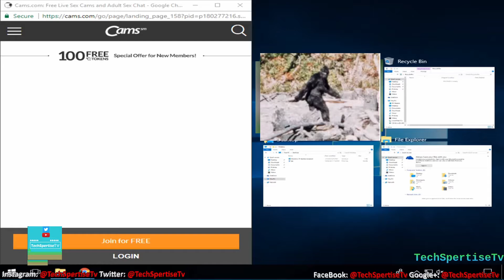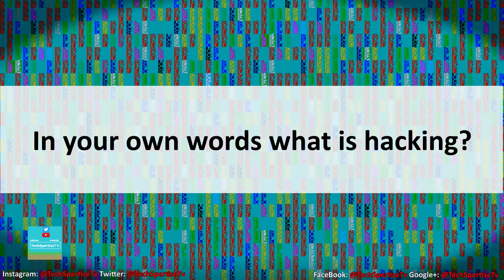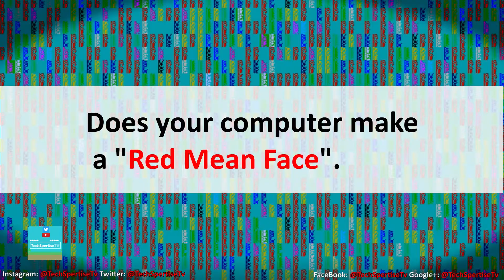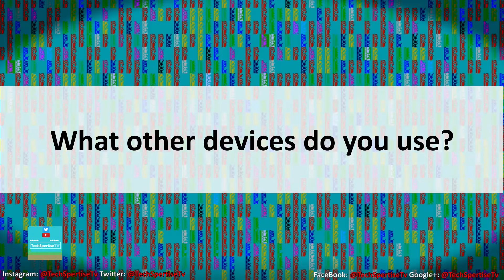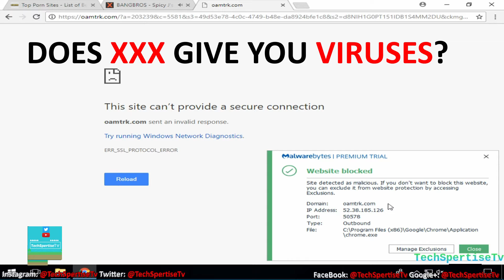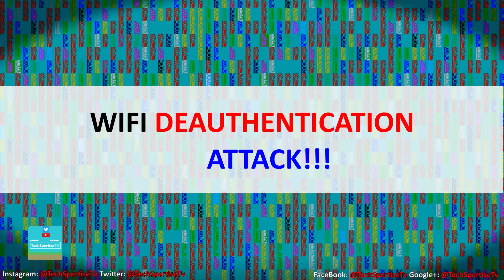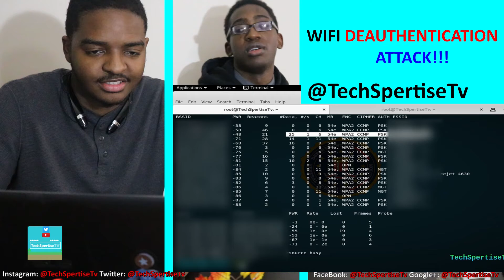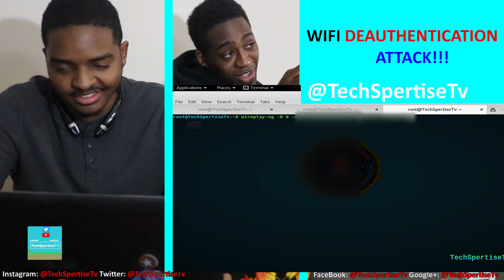What is Hacking? Define Hacking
TechSpertiseTv Interviews 1

This our New Interviewing Series.

In this TechSpertiseTv Interview TheGlitchKing asks DTA What is Hacking?
Many people have a misconception of what hacking actually is. Even if you were to google "hacking" you would 99 percent of the time come across the wrong or one aspect of hacking.
See their definitions and citations bellow.

Important Question Times:

1:23 How do you feel about technology today?
01:23 Today's Tech
01:43 In you own words what is hacking?
01:43 What is hacking?
02:06 What does it look like to be hacked?
02:29 Does your computer make a "Red Mean Face"?
02:41 What is a Virus or Malware?
02:41 What is a Virus?
02:41 What is Malware?
02:41 What is a Trojan?
03:04 What most likely gave you the virus?
03:04 What causes viruses?
03:16 Do you think XXX give you viruses?
03:16 Does XXX give you viruses?
03:38 What devices do you use to watch xxx?
03:51 What devices do you use these days?
03:51 Galaxy Fold?
04:14 What other devices do you use?
04:39 With new technology today; based off brand and price case you still be hacked?
04:39  Can expensive phone be hack?
04:44 Can Apple devices get hacked?
05:03 Do you think its easy to be hacked?
05:03 Is it easy to be hacked?
05:03 Is it hard to be hacked?
05:20 What are some symptoms of being hacked?
05:20 How do you know if your hacked?
05:20 How does one know if theyre hacked?
05:20 How do i know if im hacked?

Online Definitions:

If you were to google search  "Define Hacking" or "What is hacking?" you would get the following from google.

"the gaining of unauthorized access to data in a system or computer.
"outlawing hacking has not stopped it"
-Google

"Hacking generally refers to unauthorized intrusion into a computer or a network."
" This hacker may alter system or security features to accomplish a goal that differs from the original purpose of the system."
"Hacking can also refer to non-malicious activities, usually involving unusual or improvised alterations to equipment or processes."
-TechoPedia

"A computer hacker is any skilled computer expert that uses their technical knowledge to overcome a problem. While "hacker" can refer to any skilled computer programmer, the term has become associated in popular culture with a "security hacker"
-Wikipedia

"A security hacker is someone who seeks to breach defenses and exploit weaknesses in a computer system or network."

"There is a longstanding controversy about the term's true meaning. In this controversy, the term hacker is reclaimed by computer programmers who argue that it refers simply to someone with an advanced understanding of computers and computer networks"
-Wikipedia

Our Definition/Statement
Though this is the low and easy end of Wireless hacking we specifically chose this as the hack to do. Many Mac user and iphone users a oblivious to the fact their device is just another computer brand nor prices does not separate their device from being "hacked". Being hacked comes in many forms and ways.  Aside from that hacking in true definition is the act of using or doing something in a way outside of its designed way.  Hacking can even come in the form of wording. Such a Unilever cologne product "AXE". An axe is a instrument or tool which chop or cutting. the product AXE is used to chop or cut through the funk and stench of body odder. There is more that can be said about this topic but has no space to fit in this description. We do ack knowledge the fact that wikipedia and Techopedia mentions some other references of hacking but still fall short.